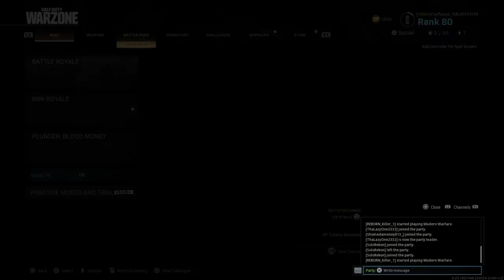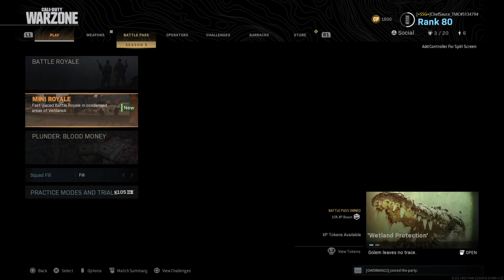Call of Duty®: Modern Warfare big wins